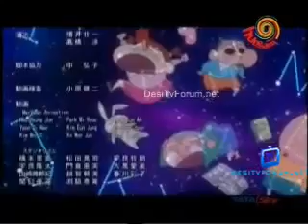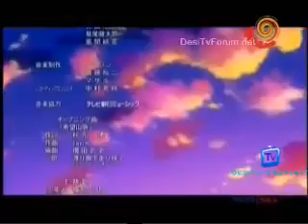Shin Chan Movie Song Himawari Banegi Rajkumari